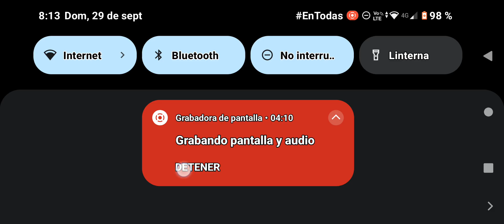DEPECHE MODE - JUDAS